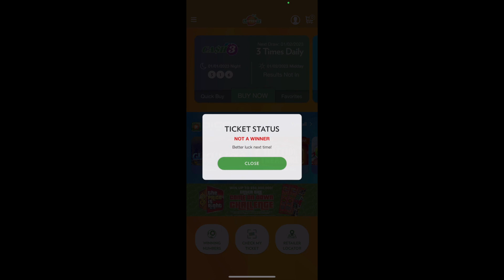LUCKY MONEY MARATHON 179